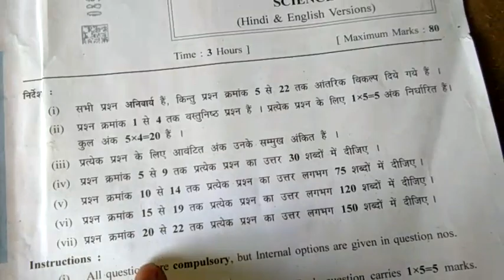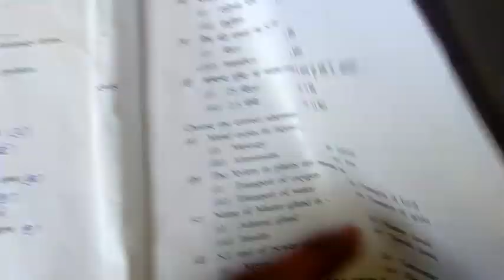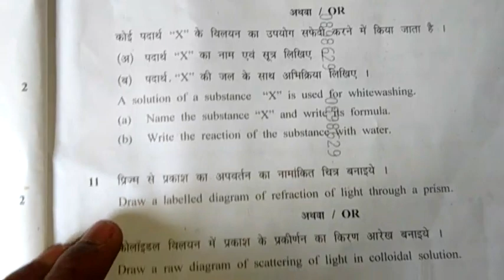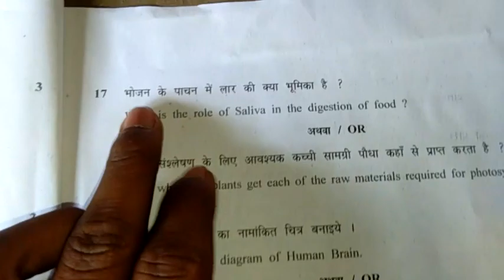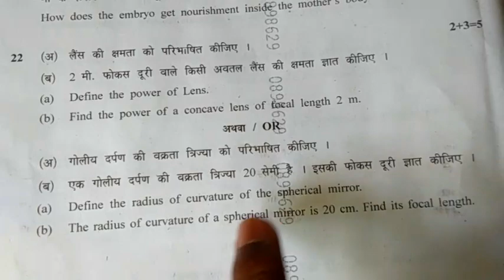Class 10th subject Science Paper MP Board Final Examination 2020 full answer key solution